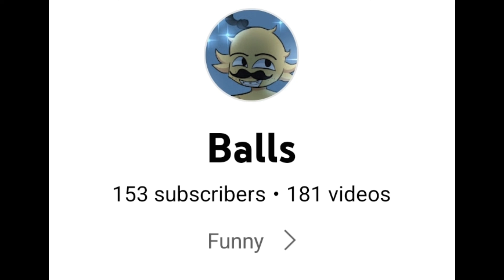150 Subs!!!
thanks
also say so with sega instruments idk